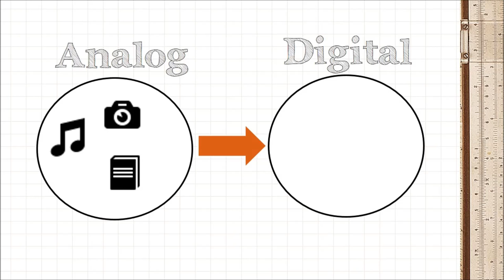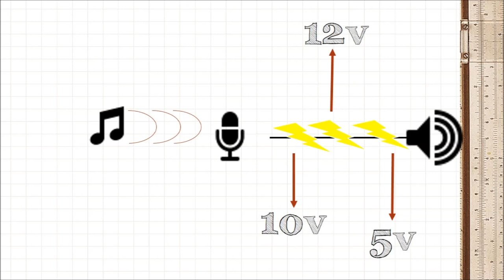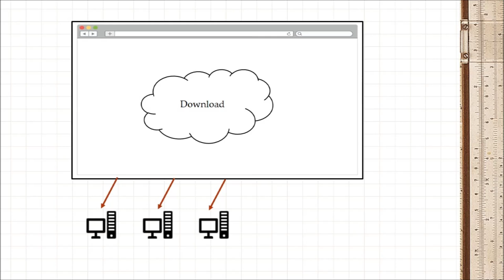Digitizing Information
How do you digitize Information like books, photos and music from the analog world into digital information.